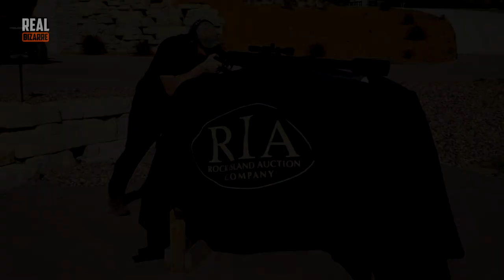Most Powerful Guns in the World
World’s Most Powerful Weapon!
Most men like guns. Especially Computer Games. Real guns however are not toys and require lots of care and attention. You shouldn’t joke around when it comes to guns. Unfortunately, people are always trying to create better weaponry, trying to make it more fast, powerful and deadly. So today we are gonna have a look at some really powerful ones. This mighty weapon broke all the records!